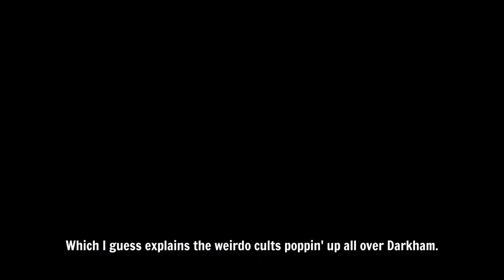Gibbous - A Cthulhu Adventure (2019) - First Impressions Review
Gibbous - A Cthulhu Adventure is a point and click adventure with a ton of dialogue and a variety of objects to interact with. The animations are very fluid, and the game is well polished. 7/10